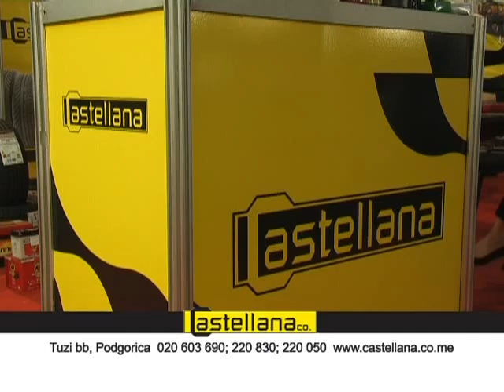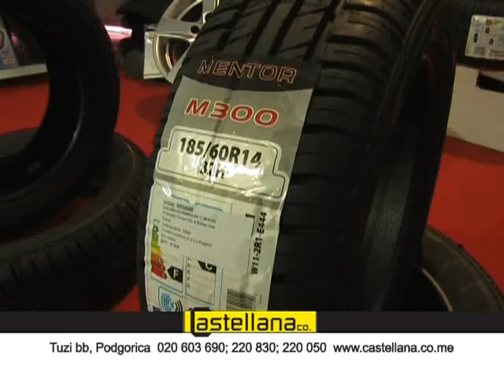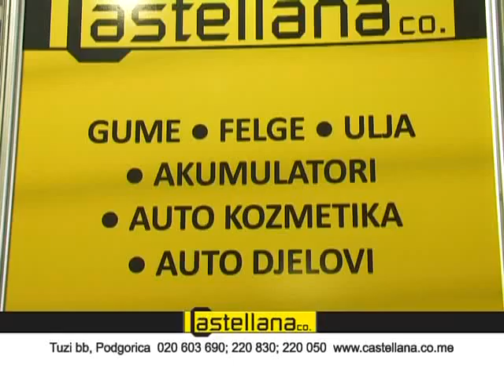CASTELANA CO. AUTO MOTO SHOW ATLAS TV